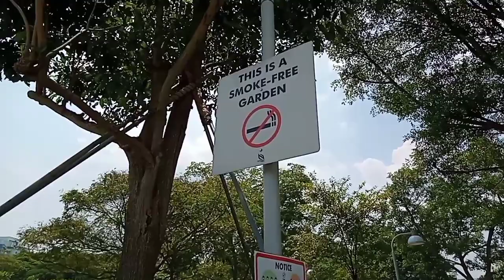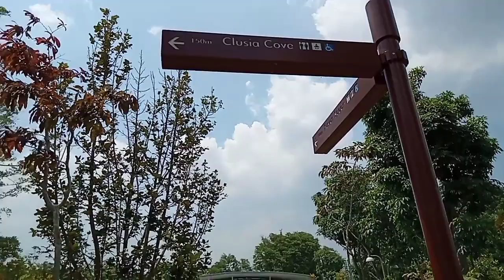My Visit at Lakeside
Lakeside Garden is open 24 hours daily and admission is free. There are certain areas within the garden that are dimly lit and/or are closed from 7 pm to 7 am.